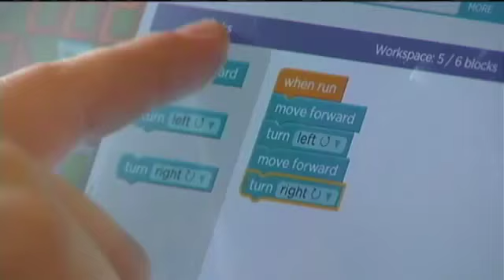Students Learn in Hour of Code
CEDAR RAPIDS, IA (CBS2/FOX28) -- It is Computer Science Education Week and to promote the subject, the Cedar Rapids Community School District is partnering with Imagination Iowa to teach code. Throughout the week, hundreds of students from several schools will have the opportunity to participate in Hour of Code. Organizers say while coding is easy for some it's a challenge for others, but nevertheless, the language of computer science is an all-around important topic. The participating students are also receiving the opportunity to go on tours of local businesses and receive guidance for their college planning.